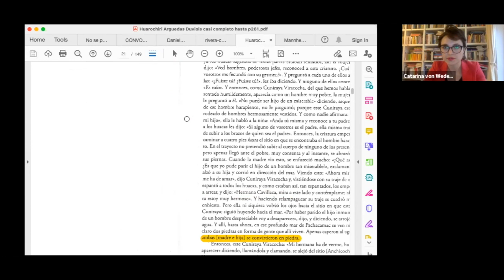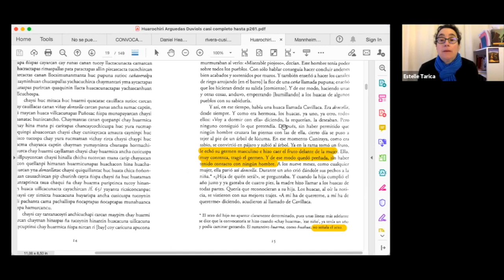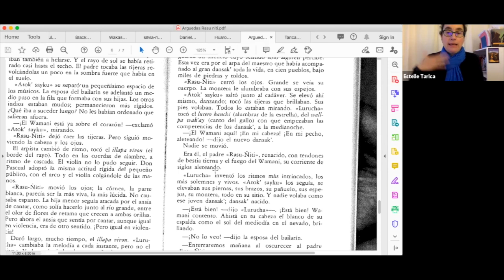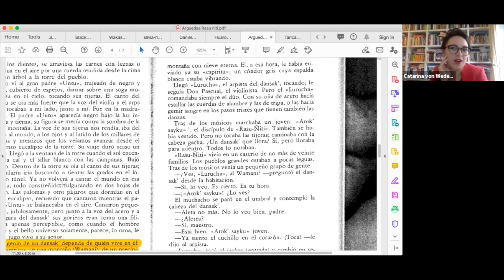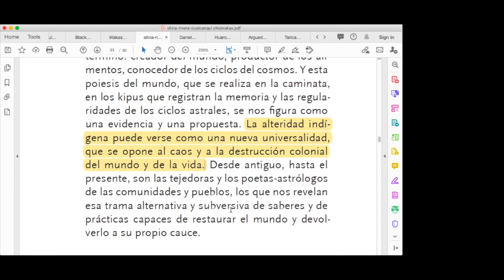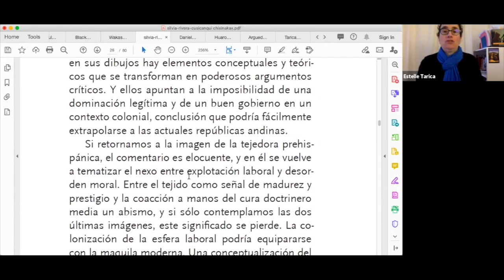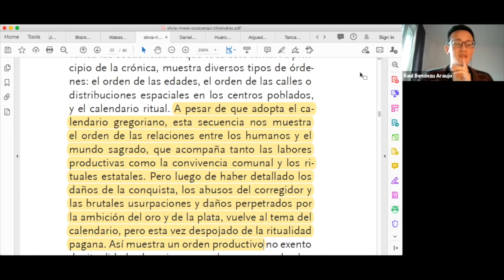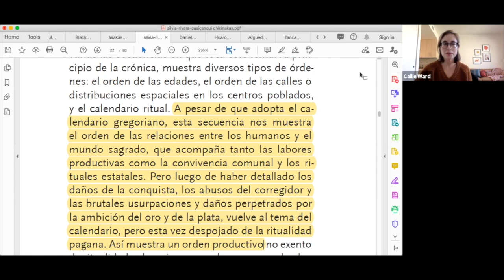Decolonization, Neocolonialism and Human Rights: Decoloniality and Indigenous Literatures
This interdisciplinary reading group is a colloquium among peers, and dedicated but not limited to terms of intersectional discrimination, inequality, Human Rights, and colonial history. The discussions will have a special focus on Latin America, and be centered around key concepts such as Postcolonialism, Neocolonialism, Abolitionism and Decolonization.

This session will be discussing decoloniality and Indigenous literatures. We will have Prof. Estelle Tarica (Berkeley).